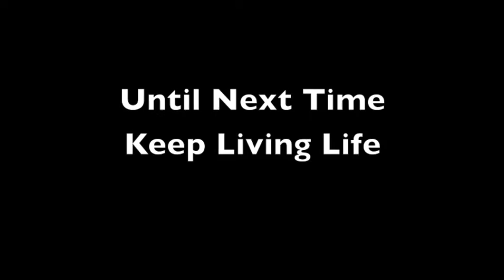keep living life